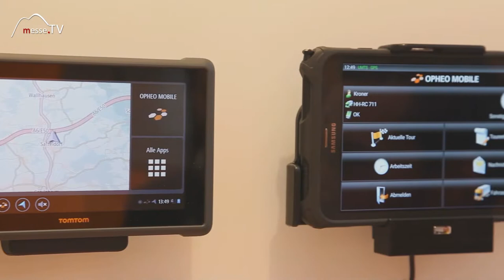Initions AG • OPHEO Software für Transportmanagement und Telematik Weiterentwicklung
Die Digitalisierung der Baubranche hat die Firma Initions AG auf der Messe München aufgegriffen. Auf der bauma präsentieren sie ihre OPHEO Software die alle Einsatzteile plant und disponiert. Wir stellen Helge Plehn an seinem Messestand die Frage, welche Zukunftsperspektiven und Ausrichtung die Initions AG anstrebt. Wo ist noch Potential für Entwicklung offen?

Interview mit Helge Plehn auf der bauma 2016.